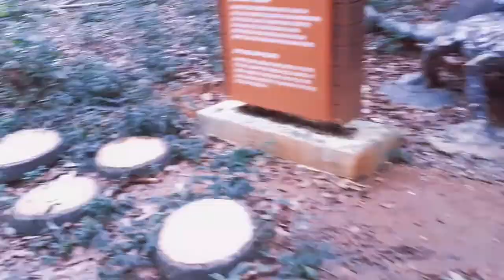HAR 2021 | Farrel & Ashfa di Hutan Botnikal Melaka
Bawa anak n anak buah beriadah di Hutan Botnikal Melaka dengan pakai baju tidur.. mantap!